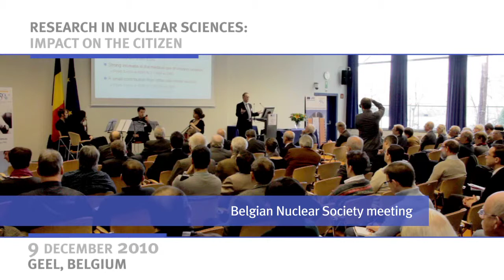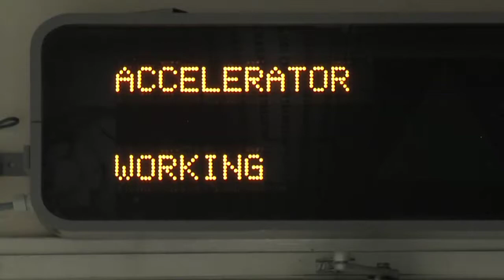Impact of Nuclear Sciences on the citizen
On 9 December 2010, the JRC-IRMM hosted the meeting of the Belgian Nuclear Society, under the title "Research in Nuclear Sciences: impact on the citizen". Presentations by IRMM Director, Kryzstof Maruszewski; the Head of Nuclear Physics Unit, Peter Rullhusen; and the Belgian Minister of SMEs, the self-employed, agriculture and science policy, Sabine Laruelle.